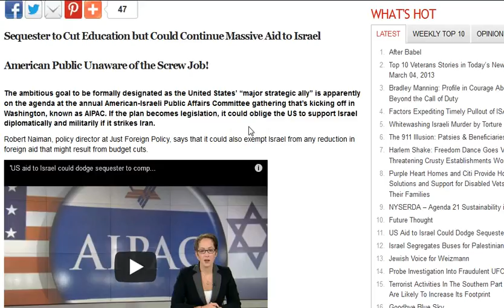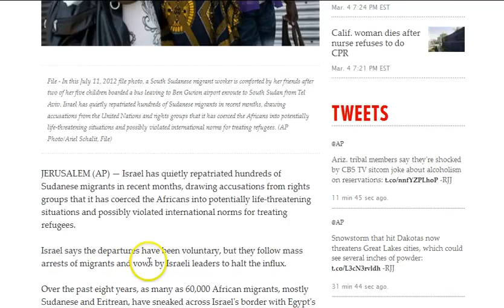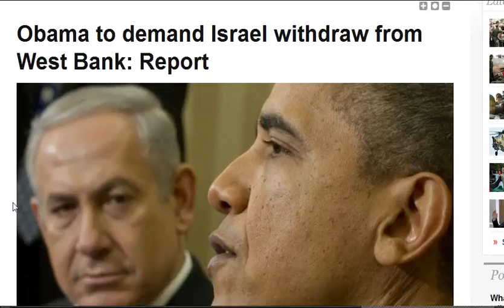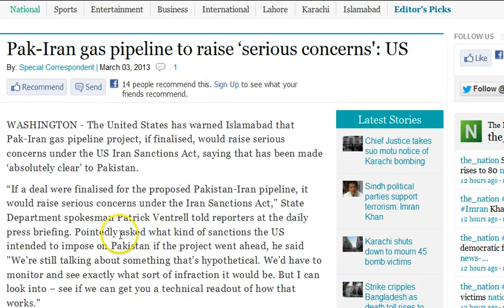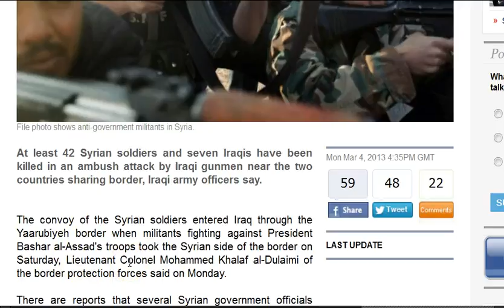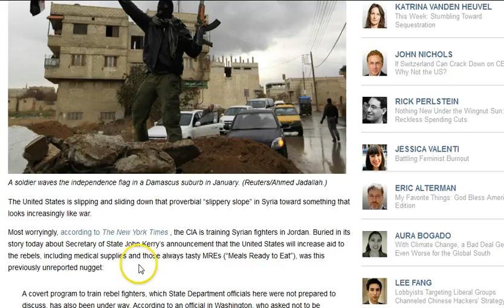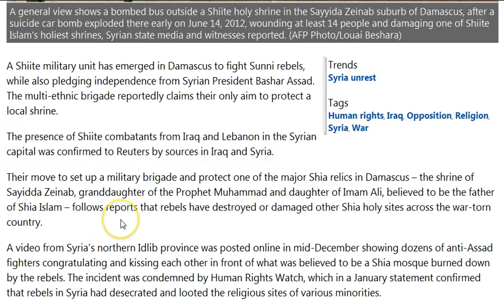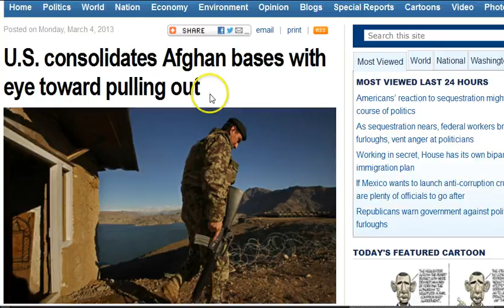GGN: Israel's Arab Only Bus Born, Assad: UK Naive/Confused/Unrealistic, CIA is Training FSA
Part Four (4)

Israeli security forces stand by while settlers harass Palestinian shepherds, witnesses say

Israel's Govt Move to Outlaw Secret Program of Sterilizing Ethiopian Jews

Obama to demand Israel withdraw from West Bank: Report

Joe Biden on Iran threat: President Obama is not bluffing

Obama to threaten Iran with military strike in June, Israeli media reports

Two killed, several injured in attack on Pakistan Shia funeral

Riyadh has moral duty of helping Syria militants: Saudi FM

Iraqi gunmen kill 42 Syrian soldiers, 7 Iraqis: officials

Iraq Closes Border Post After Syrian Rebels Seize Crossing

The CIA Is Training Syria's Rebels: Uh-Oh, Says a Top Iraqi Leader

Syria opposition shouldn't play into foreign hands: Tahsin al-Halabi

'Naive, confused and unrealistic': Syrian president launches astonishing attack on the 'arsonist' British government and issues dire warning against arming rebels

Iraqi, Lebanese Shiites unite to 'protect Damascus shrine from Sunni rebels'

Chad says it killed Algeria hostage mastermind in Mali

NATO Accidentally Shoots 2 Afghan Boys, Says Latest Civilian Deaths Were Due To Mistaken Identity

U.S. consolidates Afghan bases with eye toward pulling out

Afghans Urge US to Stop Demolishing Bases...US Destroying Everything, Fearing Taliban Might Use It